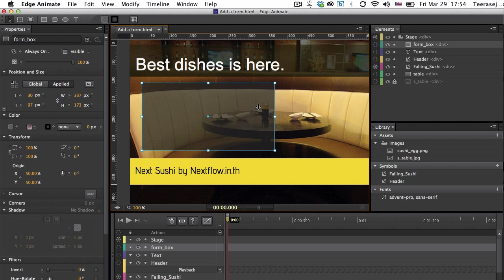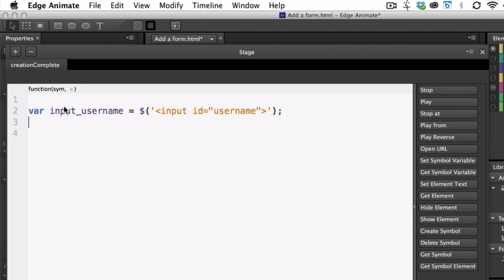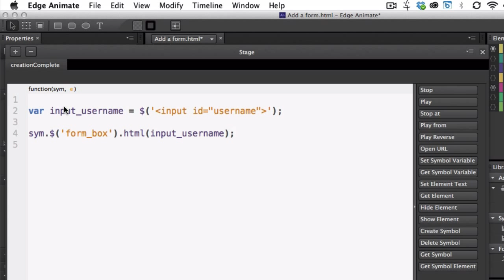Adobe Edge Animate Experiment: วิธีเพิ่ม input box ใน Animation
อบรมการสร้าง Web Animation และ Interactive ด้วย HTML5 คลิก

พอดีโดนแท็กคำถามมา ว่าเราจะใส่ input box ใน Adobe Edge Animate ได้ไหม?​ ตอบว่าได้ครับ แต่ไม่ใช่ลากวางๆ นะ ต้องใส่ผ่าน script

หมายเหตุ: video นี้อัดอย่างรวดเร็ว เพราะกลับมาจากฝึกอบรมก็มีคนแท็กคำถามมานะจ๊ะ